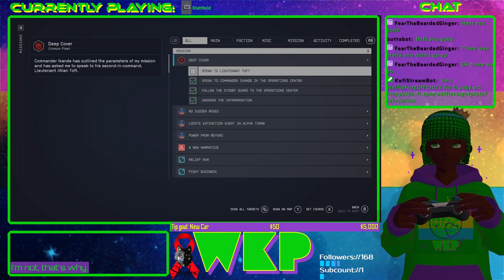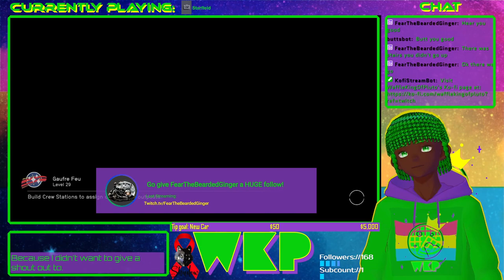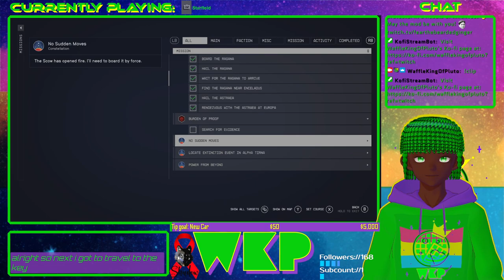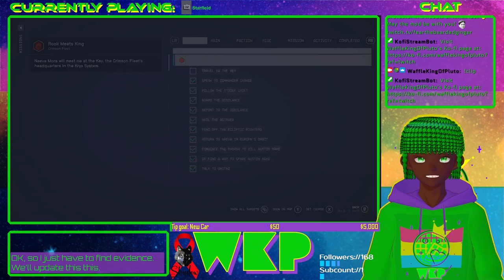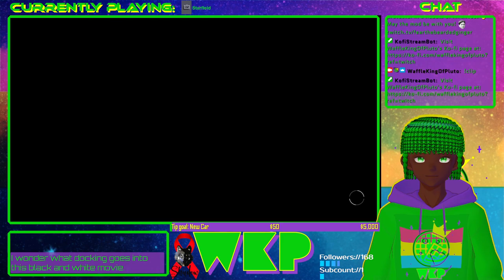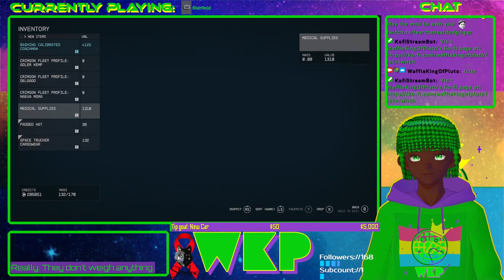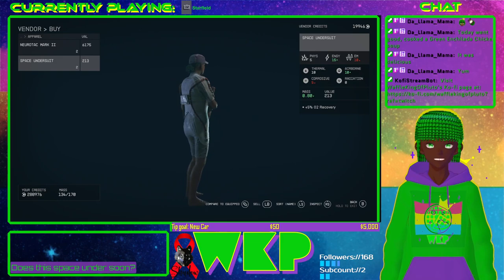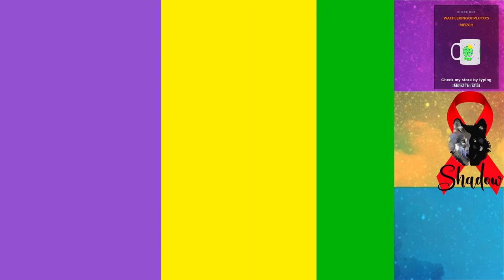First test stream of the year!!!!! Raising money for new car!! !tip